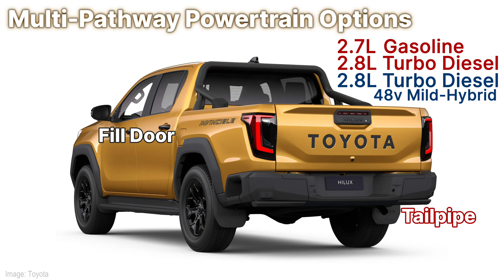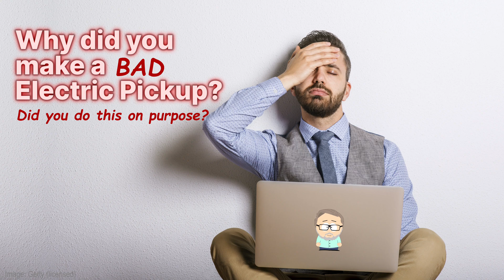2026 Toyota Hilux Battery EV is making people angry!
Toyota announced that it will globally deploy diverse powertrains, including battery electric vehicles (BEVs) and fuel cell electric vehicles (FCEVs), based on its multi-pathway approach to achieve a carbon-neutral society. On November 10, Toyota held the world premiere of the new Hilux Pickup, which includes a new BEV model.

With the new Hilux, Toyota will further accelerate the multi-pathway approach by developing an FCEV model in addition to the diesel and BEV models announced today. The FCEV model is scheduled to be introduced in Europe and Oceania starting in 2028.

This model is equipped with a lithium-ion battery with a total electric power of 59.2 kWh.
Cruising range of 300 km or more is achieved by increasing eAxle efficiency.
The battery pack is installed under the floor, making full use of the frame width.
High-output eAxles are used in the front and rear, providing maximum system output*5 of 144 kW, and an advanced control system achieves excellent off-road performance.
Main Hilux (BEV model, Prototype) specifications for Thailand

0:00 - All-New Toyota Hilux Pickup
0:32 - Toyota Hilux Global Platform
1:14 - Why did Toyota make an Electric Hilux?
2:37 - Multi-Powertrain Options
3:32 - Toyota Hilux BEV vs. Competition
4:38 - Is Toyota Hilux a good or bad BEV?
6:56 - Toyota Hilux Styling & Interior